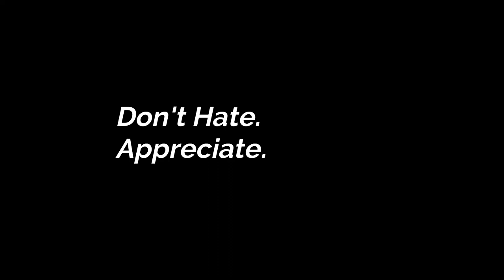Attack On Titan Sucks